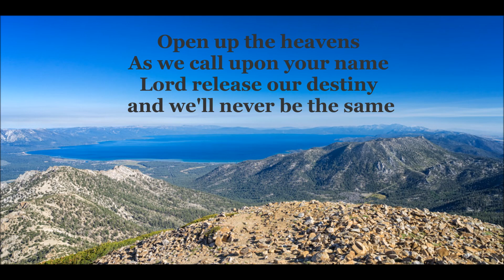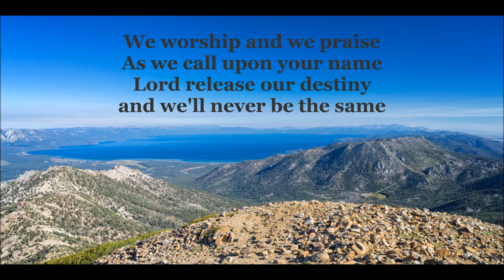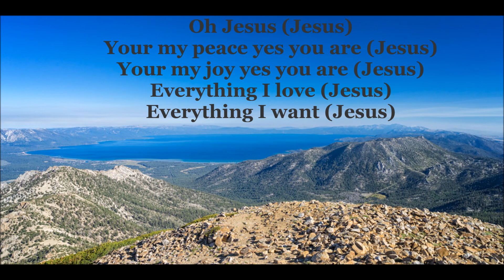Javis Mays- Glory of the Lord Lyric Video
Lyric Video for Javis Mays Glory of the Lord.
I DO NOT HOLD COPYRIGHTS FOR THIS SONG MADE THIS FOR MY CHURCH